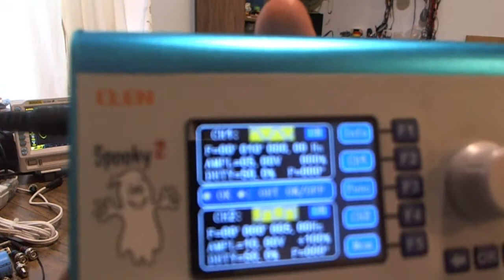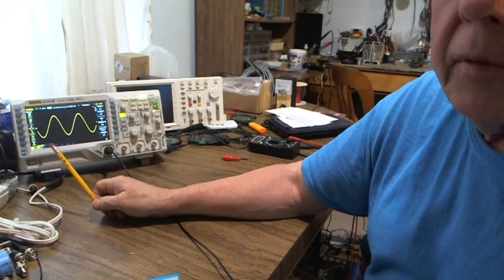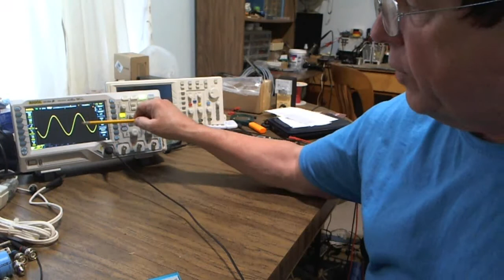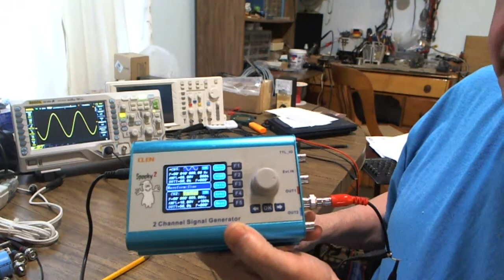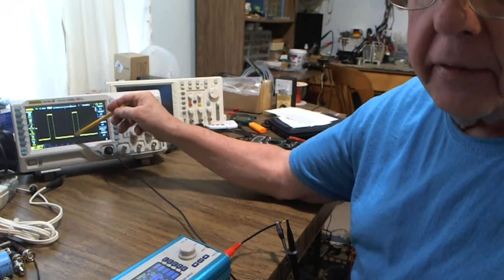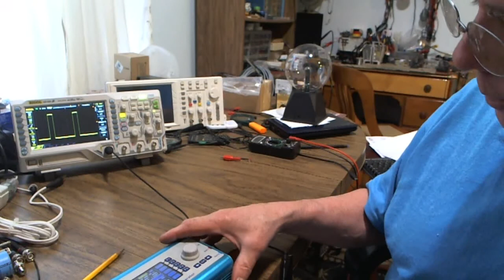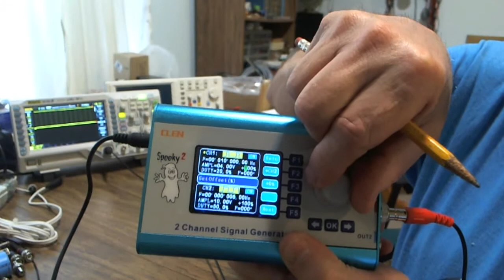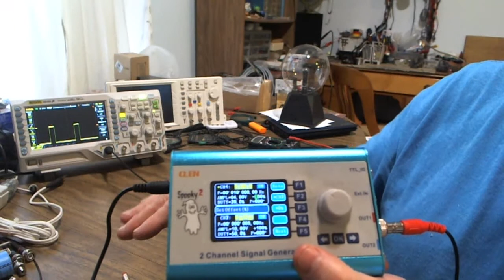Some Basics on Spooky2 Waves, Duty Cycle & Offset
Basic information on Wave Types, Duty Cycle, and Offset with respect to not only the Spooky2, but most modern day Function Generators.

YouTube does not let me respond to many of the comments and questions.  I suspect it is because someone has tag this site as competitive.  for more information a contact hotlink.  Respectfully, Steve